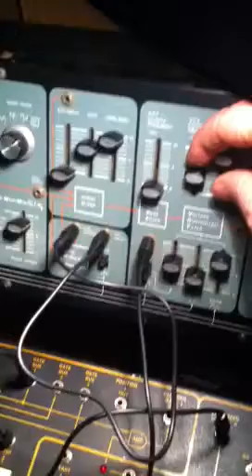Bead factory transmission #9